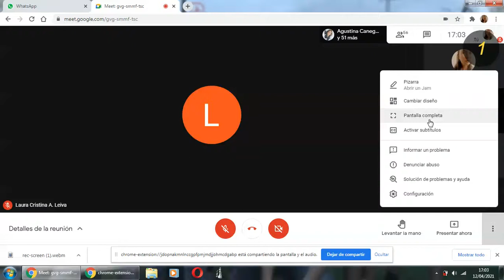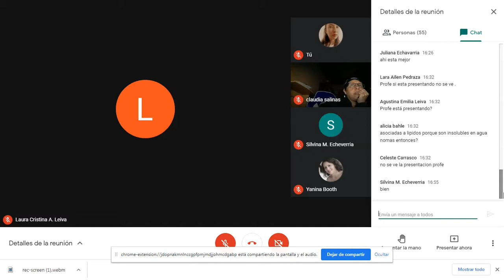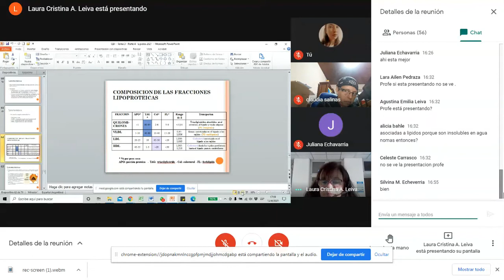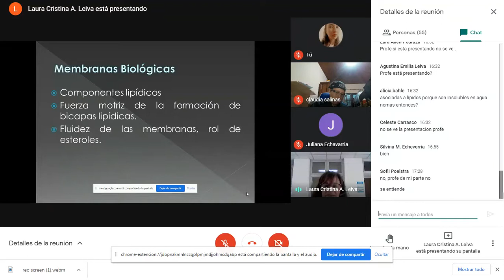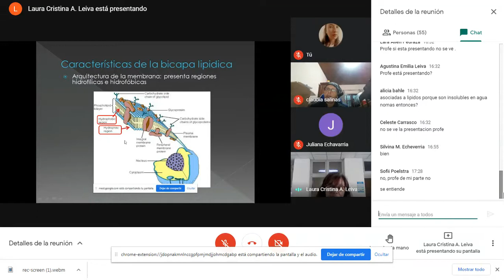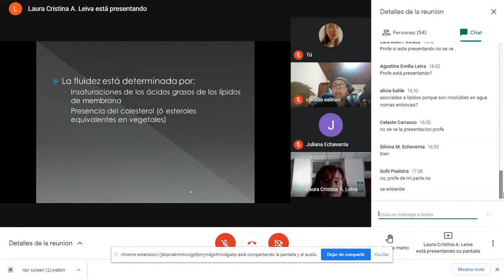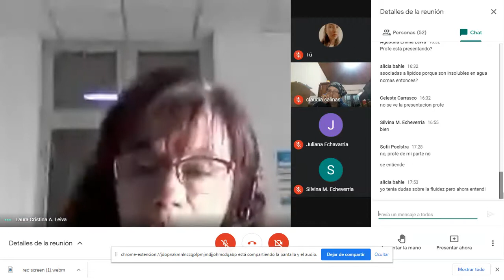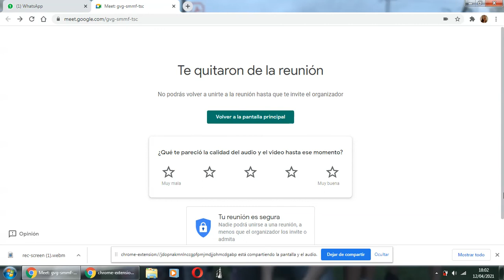Química Biológica 1- Membranas Biológicas